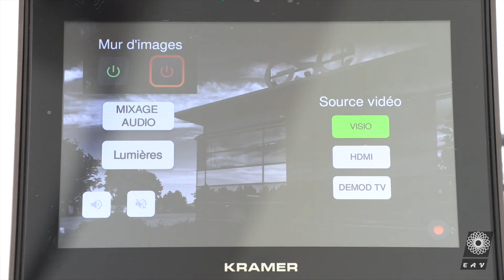Réalisation GSE (Avignon) par Electro Acoustique & Vidéo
Installation audiovisuelle pour salle polyvalente réalisée par Electro Acoustique et Vidéo en janvier 2021.